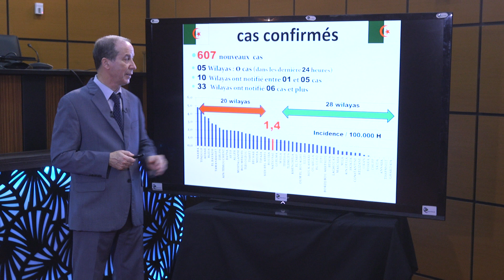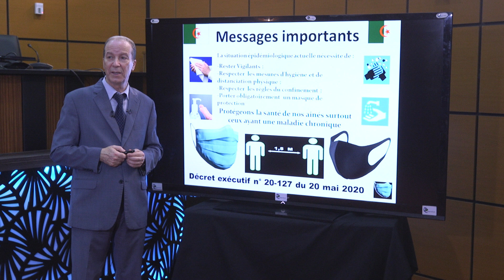Conférence 20 07 2020 FR